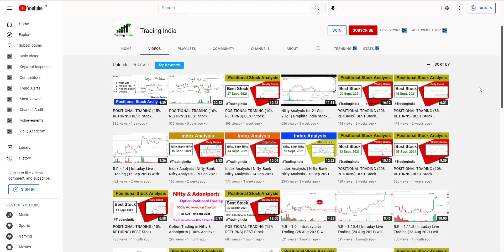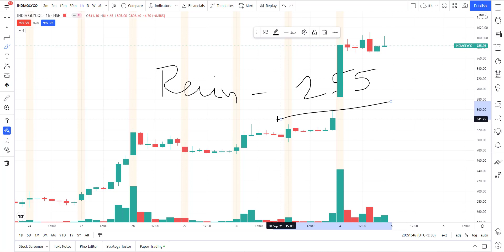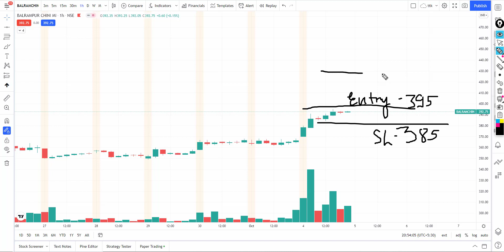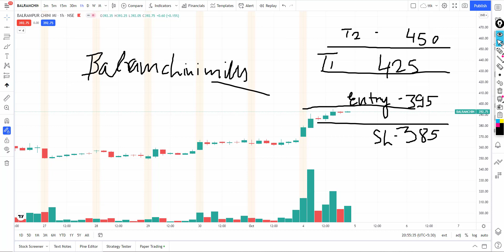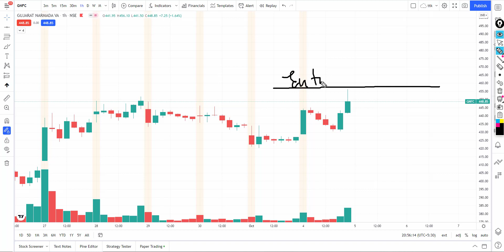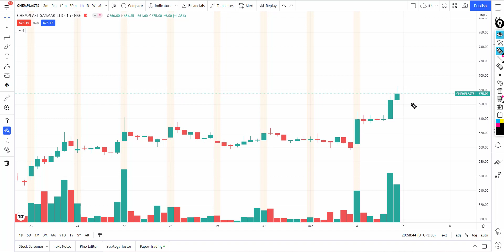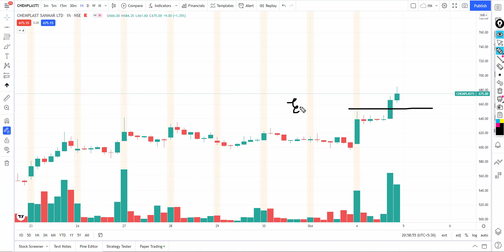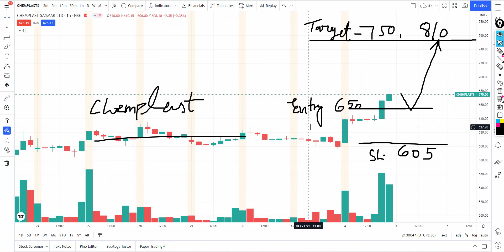POSITIONAL TRADING (10% RETURNS) BEST Stock Analysis | SHORT TERM TRADING SHORT TERM INVESTING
positional trading
positional trading strategy
positional trading for beginners
positional trading strategy for beginners
how positional stock selection swing trading method
swing trading
stock market
intraday trading
technical analysis
day trading
Zerodha
Tradingview
upstox
positional stock selection